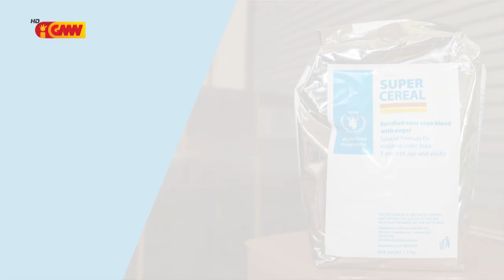WFP - "Final of Super Cereal"